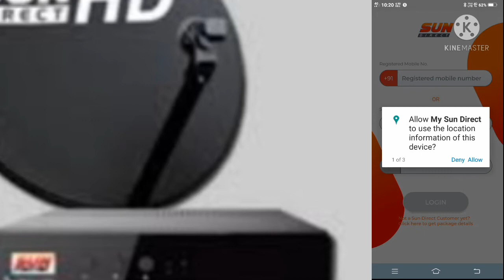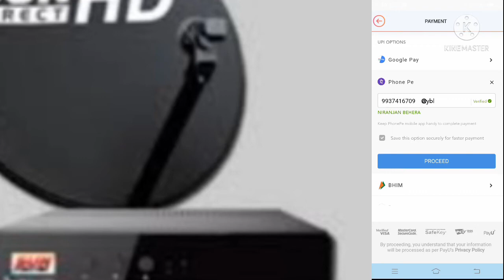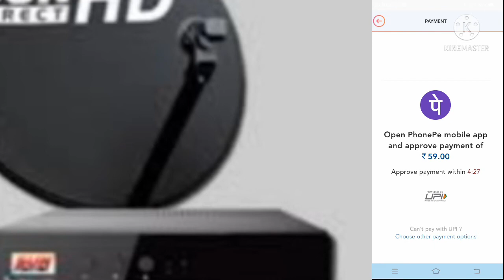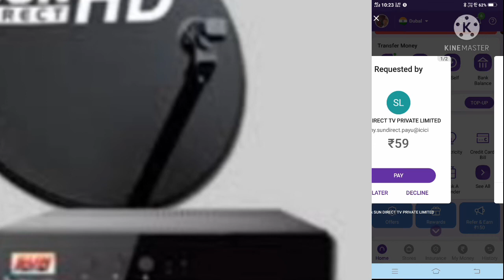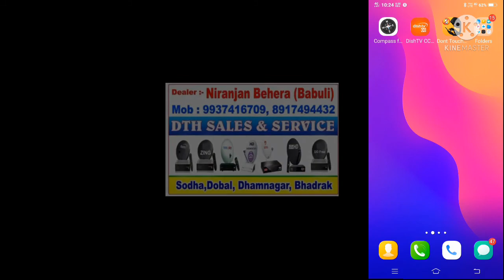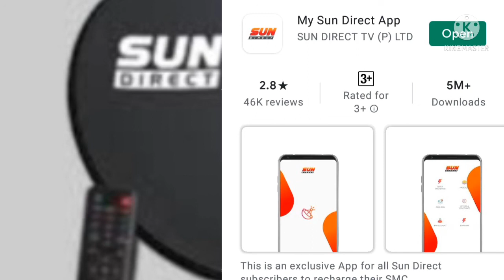sundirect sasta recharge.sundirect sasta recharge plan.sundirect sasta recharge pack.babuli dth.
sundirect sastr recharge
sundirect sastra
sun direct setup box recharge
sun tv recharge pack
sun tv recharge pack 2022
sun tv recharge offer
sun tv sasta recharge
sun direct recharge offer
sun direct recharge plans

sun direct dth ରେ ଅଲ ଓଡ଼ିଆ ସହ ହିନ୍ଦୀ free ଚେନେଲ ₹110 ଦେଖି ପାରିବେ.

sun direct app install କରିବାପରେ
ଆପଣଙ୍କ ରେଜିଷ୍ଟର ମୋବଇକୁ ଏକ ଓଟିପ
ଯିବ. otp ଦେଲାପରେ password
ଯେକୌଣସି 4ଟା ରଖିବେ.2time.

ଆପଣଙ୍କୁ my sun direct app ରେ
₹59 ଟଙ୍କା +phone pay ଓର ଯେ
ଯେକୌଣସି ୟୁପିଈ ରେ₹51ହବନି ₹52ଟଙ୍କା ରିଚାର୍ଜ କରିବେ.